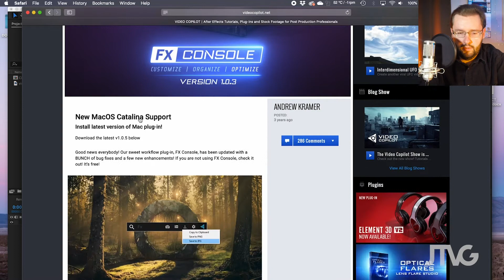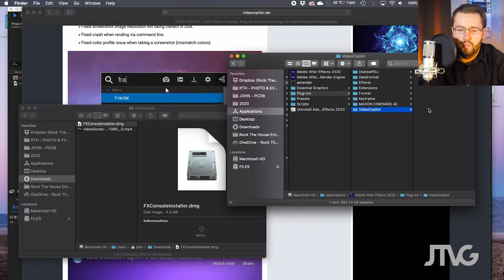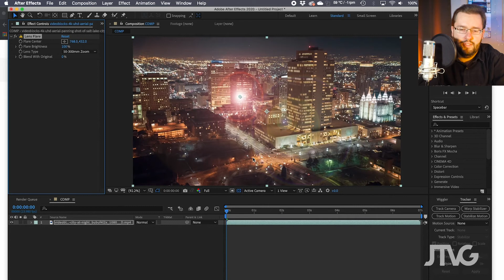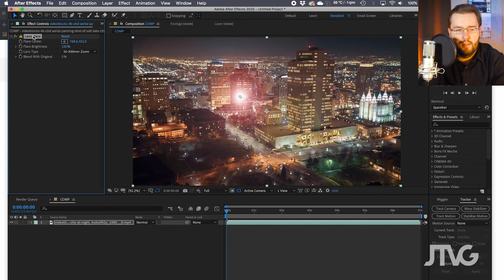Video Copilot - FX Console Tutorial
ABOUT VIDEO:
In this short video, I go over how to use the FX Console After Effects plug-in to make searching for effects easier. I cover how to download, install, and use the plug-in. How to change the settings of the plug-in and to make your own presets.